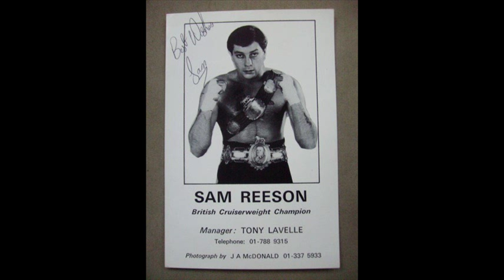Sammy Reeson On Life After Boxing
Interview with Sammy Reeson.